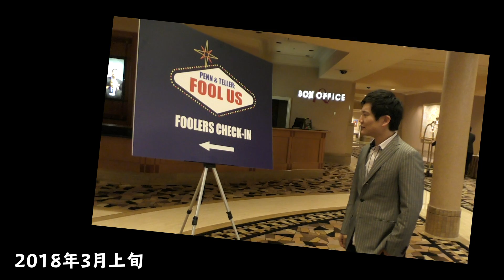【ガチ必見】世界最高の現役プロマジシャンの言葉に超感動した【永久保存版】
撮影：マジックランド様

Lumix GH4
8-18mm f2.8-4.0
15-35mm f2.8
Rode VideoMic Pro
Manfrotto befree
Joby 5K

手品道具を販売しています、プレイフェアというお店の店長・和泉がお届けするビデオブログ（vlog）です💯
たまにスタッフや友人が出てきます。